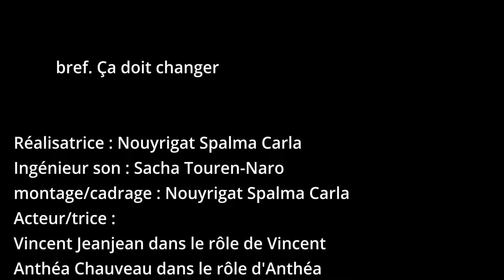Concours Pocket Films, Catégorie 16 - 25 ans - bref. Ça doit changer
Concours Pocket Films, Catégorie 16 - 25 ans

Réalisatrice : Nouyrigat SPALMA CARLA
Ingénieur son : Sacha TOUREN-NARO
Montage/cadrage : Nouyrigat SPALMA CARLA
Acteur/trice:
Vincent JEANJEAN dans le rôle de Vincent
Anthéa CHAUVEAU dans le rôle d'Anthéa
Dryss BENAMAR dans le rôle de l'agresseur
Figurante 1 : Fiona MERKLE
Figurant 2 : Dryss BENAMAR
Figurant 3 : Sacha TOUREN-NARO
Avec l'aide de Mikaël ESPINASSE, professeur de cinéma.